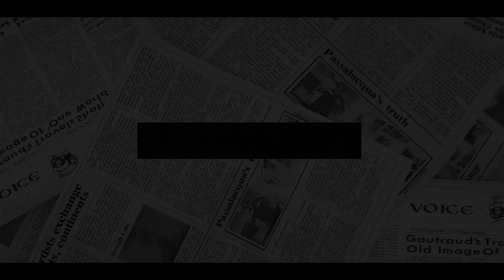Harry RUNS OUT OF MONEY! Charles CUT Harry OFF FINANCIALLY ‘I Don't Have A Child Like You’.